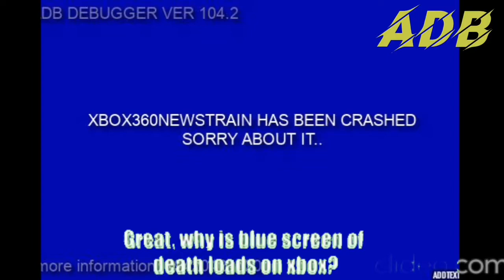COLLAB ENTRY - XBOX Flashbacks Myself in Old times!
an third entry of TypedDuke Triple Console Rivals YTP Collab... 1 left... (and JaxYTPKing2017 Xbox Collab 4)

I Was Lastly Video Of Night, ill put this down and toworrow ill make last entry...